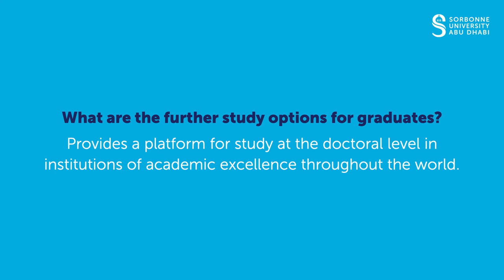Master in Banking and Finance: Law and Regulations of Banking and Financial Systems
Learn more about the Master in Banking and Finance: Law and Regulations of Banking and Financial Systems